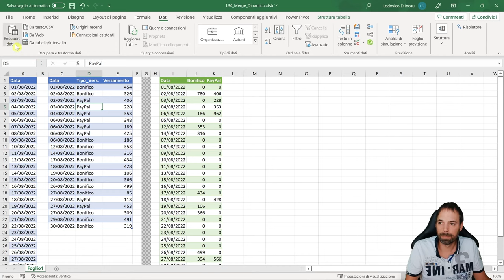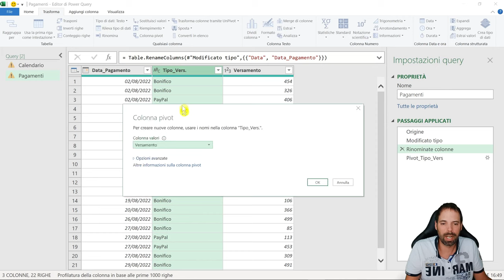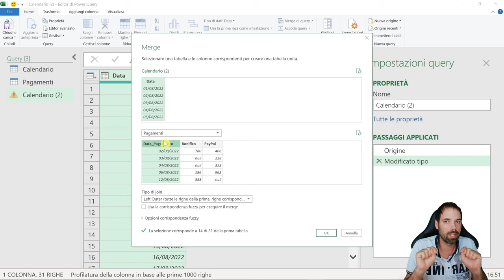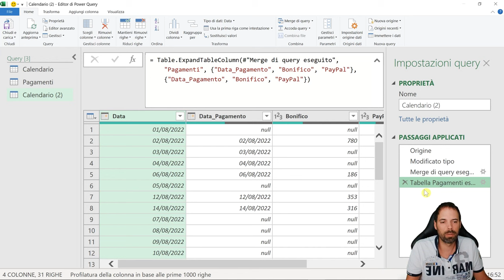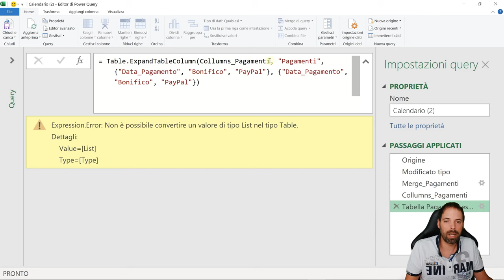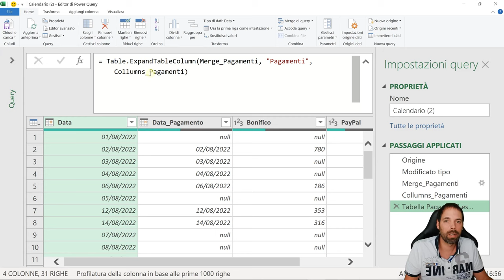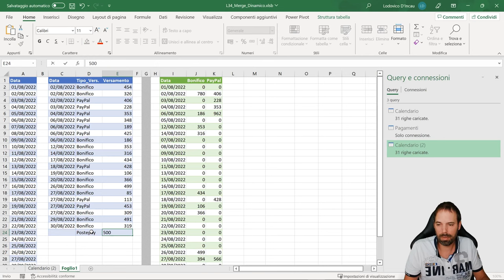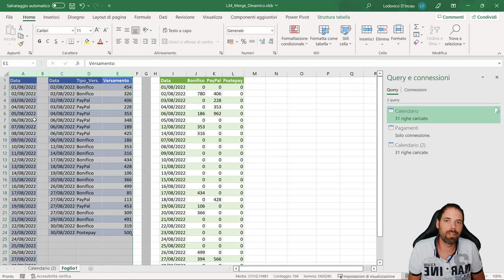PowerQuery - Espansione dinamica Merge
34^ Lezione
In questa lezione scopriremo come creare un'espansione dei campi dinamica da un merge di query

Capitoli della Lezione:
00:00 Introduzione
02:01 Importazione
02:18 Preparazione Tb Pagamenti
04:18 Preparazione Tb Calendario
04:48 Merge classico
06:30 Collumns_Pagamenti
08:35 Espansione Dinamica Merge
10:16 Sostituisci Valori Dinamico
11:44 Conclusione e saluti